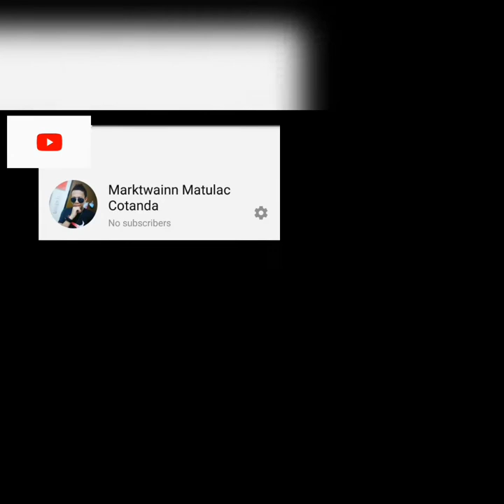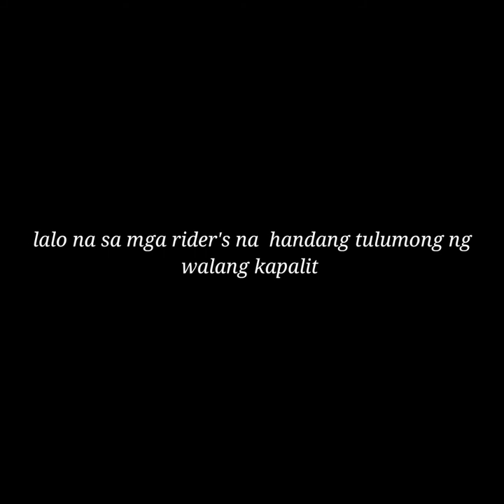LALAMOVE Rider to the rescue ky SIR 👏👏👏